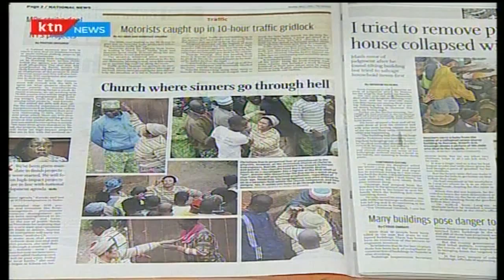HOT SLAPS: This is the Kawangware Church where sinners go through hell literally